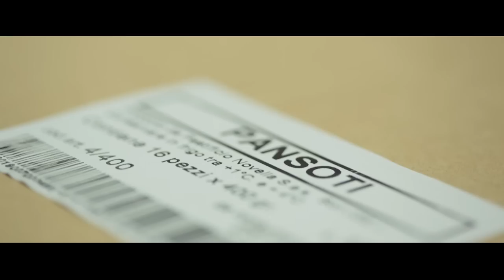Pastificio Novella - Sori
Pansoti e salsa di noci, dall'alba al tramonto.

Iscriviti al nostro canale e scopri la play list con le ricette raccontate da noi (Paolo B, Monica, Valeria, Angela e Jacopo), se ti va puoi seguirci anche su Facebook lì conversiamo con i clienti e proponiamo tutte le novità.
Puoi visitare il nostro sito: pastificionovella.it

Il Pastificio Novella appartiene al Territorio.
Nasciamo come produttori di pasta secca con annessa bottega, a Sori nel 1903, un piccolo paese della Riviera Ligure in provincia di Genova. Oggi, siamo in sessanta, la maggior parte di noi vive qui, nel Golfo Paradiso, molti dei nostri fornitori sono Liguri e nonostante i maggiori costi, la mancanza di spazio, le logistiche complesse, vogliamo mantenere salde le radici, consapevoli che senza di esse non potremmo essere “noi”. Per questo tutti i giorni investiamo nell' ammodernamento delle strutture, degli impianti e cerchiamo sempre processi innovativi a servizio della qualità.